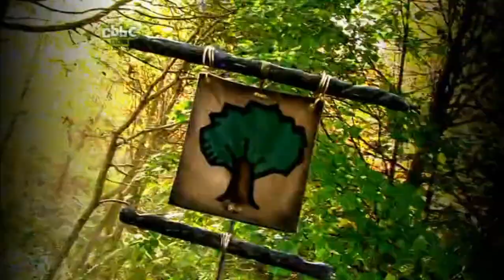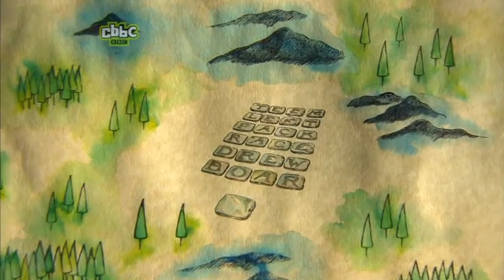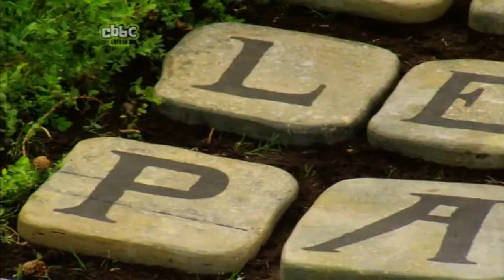CBBC Raven Series 8 Week 1 Day 04